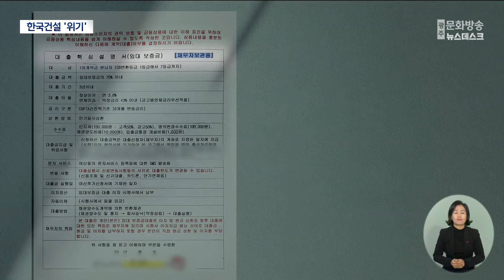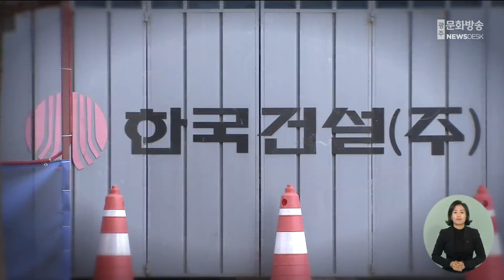중도금 무이자라고 해놓고.. 한국건설 유동성 위기 (뉴스데스크 2024.1.15 광주MBC)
(앵커)
'중도금 무이자' 조건을 내걸며
홍보에 나섰던
광주 전남 지역 건설사가
유동성 위기에 빠졌습니다.

1천 세대 가까운 입주 예정자들은
앞으로 건설사 대신
대출 이자를 내지 않으면
개인신용에도 문제가 생기는데요

건설사가 분양 당시
계약을 지키지 못하면서
부도로 이어지진 않을지

임지은 기자의 보돕니다.

(기자)
최고 20층, 204세대 규모의
한국 건설 오피스텔 신축 현장.

올해 4월 입주를 앞두고 있지만,
사실상 공사가 멈춘 상태입니다.

유동성 위기로
자금 조달이 쉽지 않기 때문입니다.

* 입주예정자 (음성변조)
"따지고 보면 3개월 밖에 남지 않은 기간인데
현장 가보면 뼈대밖에 없는 현장으로 보이고 있고.."

해당 사업장을 포함해
한국 건설과 임대 계약을 맺은
입주 예정자들이
주택도시보증공사를 찾아갔습니다.

한국건설과 중도금 무이자로
임대 계약을 맺었는데,
지난주 은행으로부터
이자가 미납됐다는 통보를 받았기 때문입니다.

"입주예정자들은 울며겨자먹기 식으로
많게는 70여 만원까지
중도금 이자를 내야만 하는 상황입니다."

"갑자기 통보 받았습니다. 먼저 건설사에서 통보를 해준 것도 아니고.
그것도 은행에서 통보를 받아서. 이자를 납부하라고 이야기를 하더라고요."

입주 예정자들이
계속 중도금 이자를 못 낼 경우
신용불량자가 신세가 됩니다.

한국건설이 대출 이자를 납부하지 못할 경우엔
분양자들이 직접 부담해야 한다는 형식의
내용이 계약서에 포함됐기 때문입니다.

한국건설이 올해 1월부터
이자를 납부하지 못하고 있는 사업장은
아파트 1곳, 오피스텔 3곳으로
모두 9백 56세대에 이릅니다.

제때 입주가 가능할지도 의문입니다.

한국 건설이 당초 계획했던 공정률을
달성하지 못하고 있기 때문입니다.

수분양자들은 공정률이 예정된 계획보다
25% 이상 차이가 날 경우
보증사고에 해당되는 만큼
주택도시보증공사가 나서
해당 사업장을 조사해 줄 것을 요구했습니다.

"다음달부터는 최대한으로 (새마을)금고 가서
이야기를 한다든지 해서 할 수 있다면은
HUG(주택도시보증공사)에서도 적극적으로 좀 협조해주셔서.."

한국건설이 부도가 나 아파트 계약금마저
잃게 되는 거 아니냐는 불안감이
입주 예정자들 사이에서 확산되고 있습니다.

실제로 부도로 이어질 경우
입주 예정자들의 이자 부담은 커지고
제때 입주도 어렵게 되는 등
피해가 만만치 않을 전망입니다.